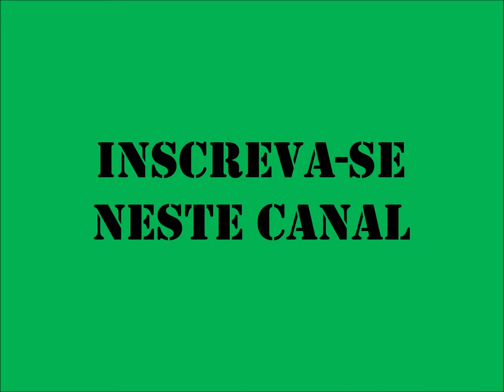Fiz horta no pequeno apartamento que morei antes de mudar para uma chácara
Fiquei preocupada em  pequenino espaço  varanda de apartamento